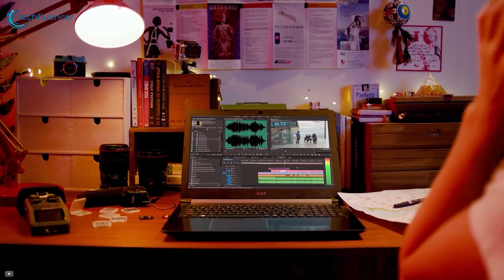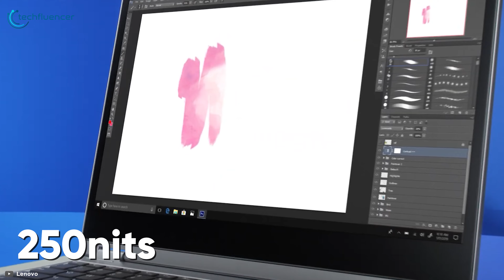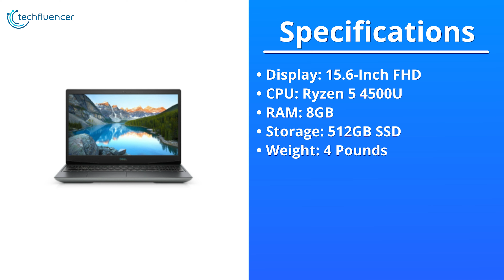Top 5 Best Budget AMD Laptop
There is plenty of Best Budget AMD Laptop currently available on the market and we have compiled a list of Top 5 Best budget AMD laptops that you might wanna check out.